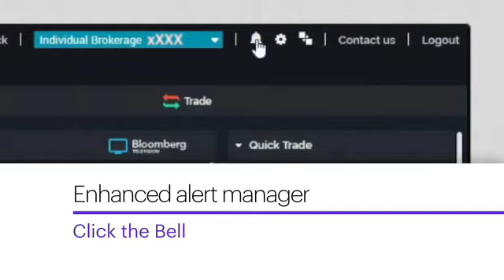Introducing Enhanced Alert Manager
ActiveTrader: Think a stock or options strategy has potential? Easily view, create, and manage alerts right in Power E*TRADE.